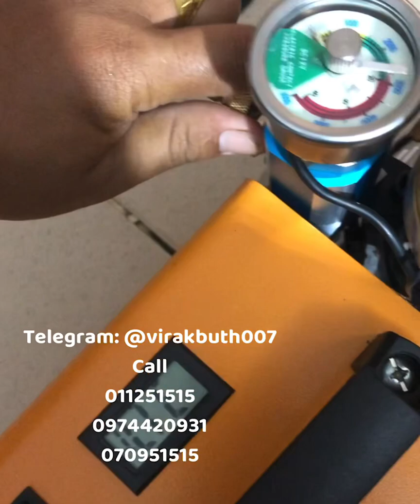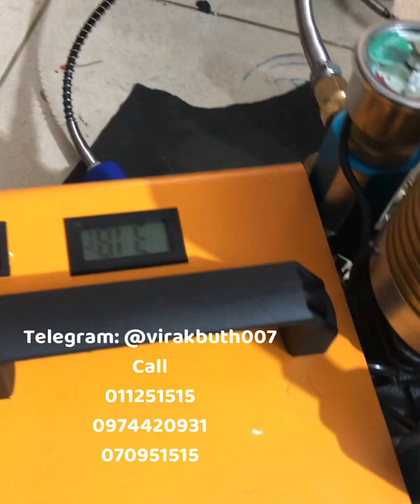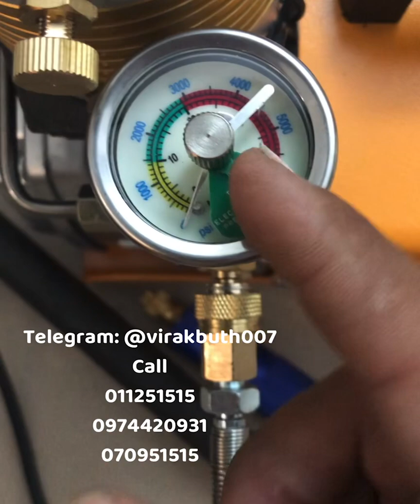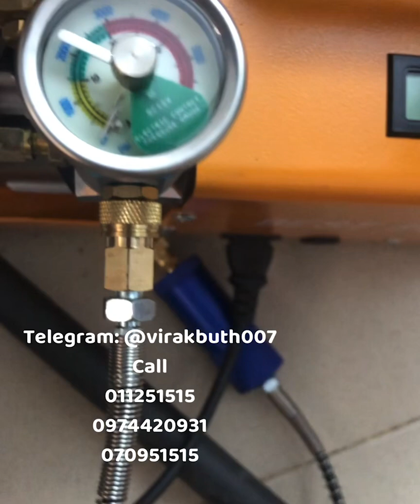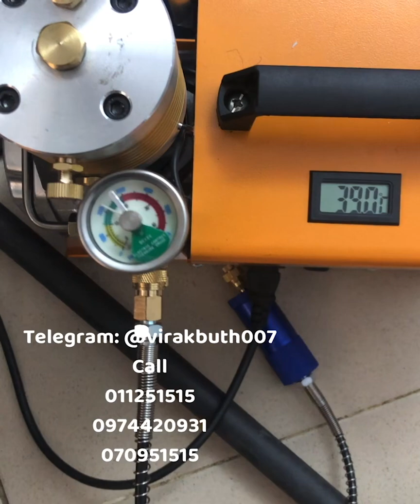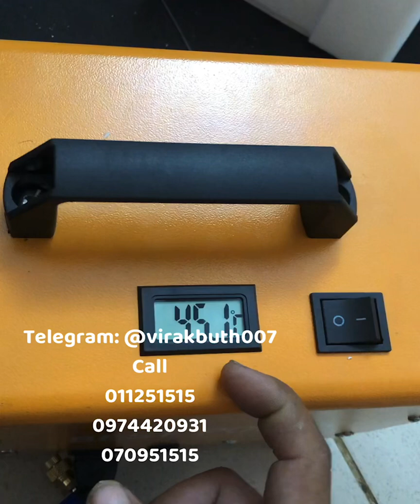Machine air pump ម៉ាស៉ីនសប់ខ្យល់កាំភ្លេីង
ព័ត៍លម្អឹតបន្ថែម